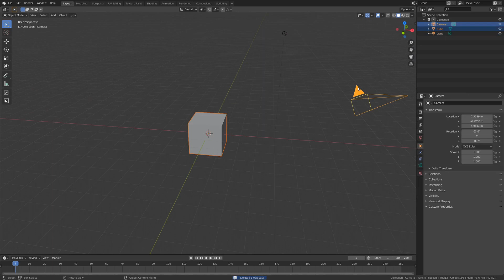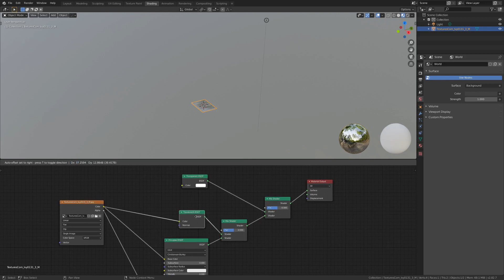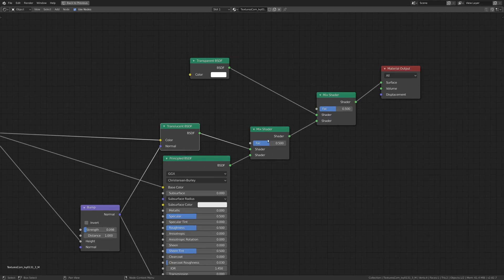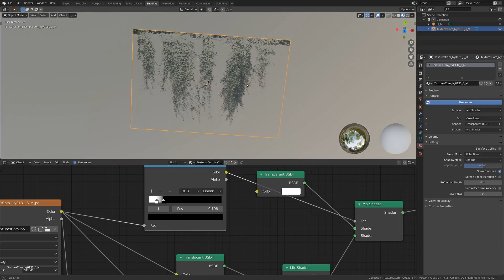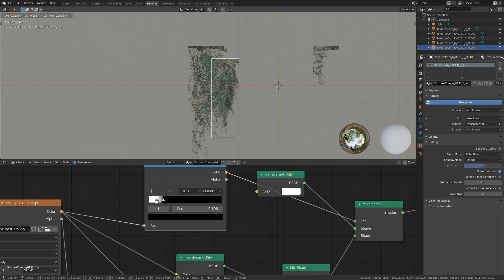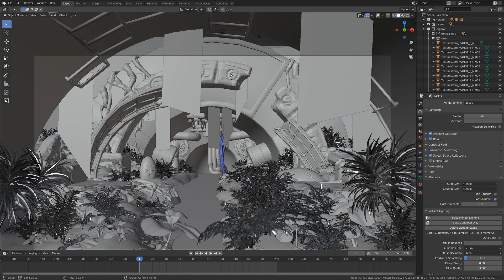How to Make Quick and Dirty Hanging Vines in Blender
I thought this could be helpful to some. :)